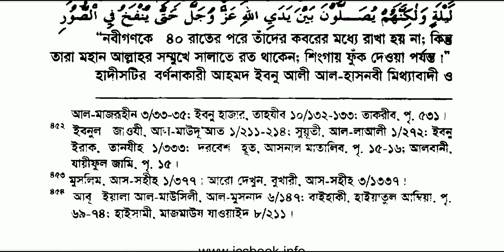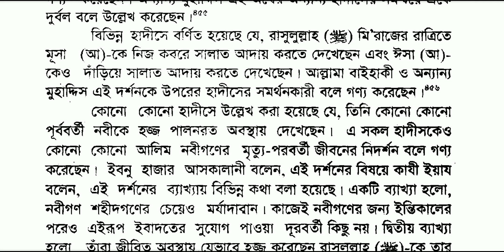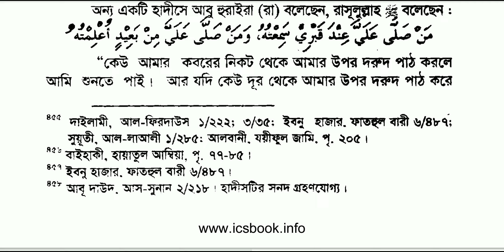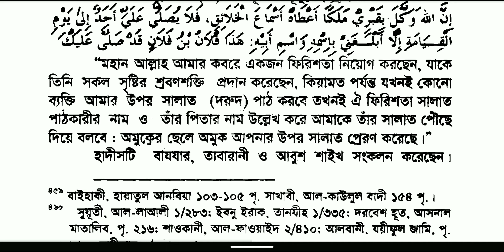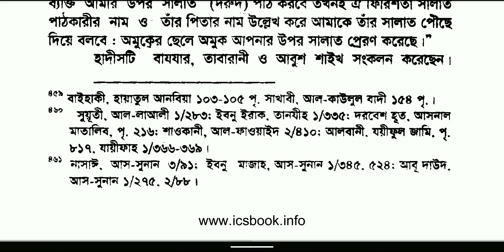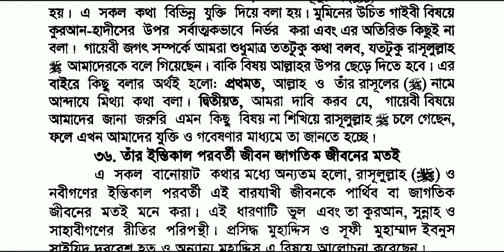260. হায়াতুন্নবী বা রাসুলুল্লাহ ﷺ-এর ওফাত পরবর্তী জীবন | হাদীসের নামে জালিয়াতি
260. হায়াতুন্নবী বা রাসুলুল্লাহ ﷺ-এর ওফাত পরবর্তী জীবন | হাদীসের নামে জালিয়াতি | ড. খোন্দকার আব্দুল্লাহ জাহাঙ্গীর রহঃ | hadiser name jaliati | d. Khondokar Abdullah Jahangir rah: